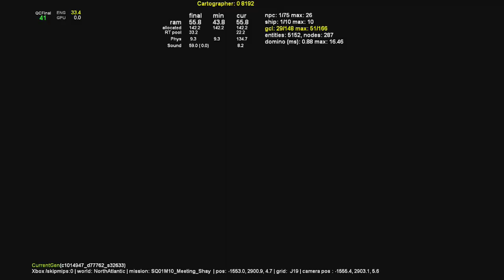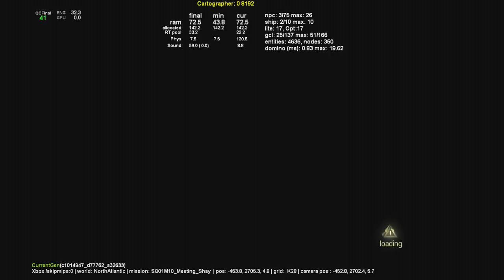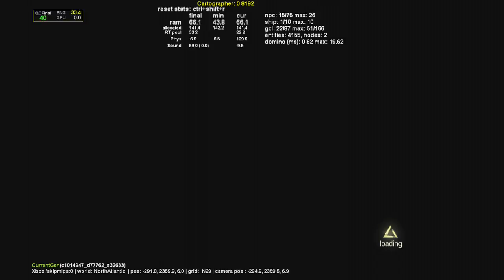ACR Cinematics Demo Walkthrough SoundDesign Foley